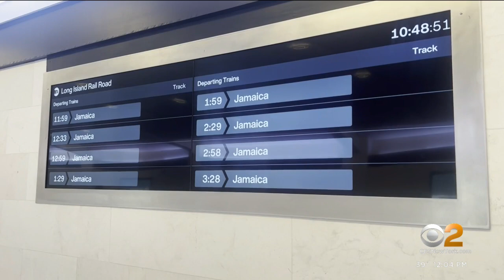MTA opens LIRR terminal at Grand Central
Gov. Kathy Hochul was on board for the long awaited first ride Wednesday. CBS2's Jenna DeAngelis has the details.